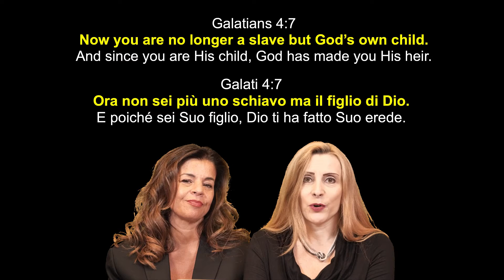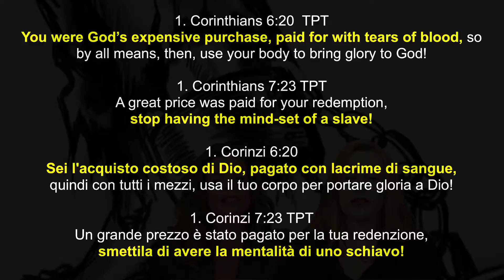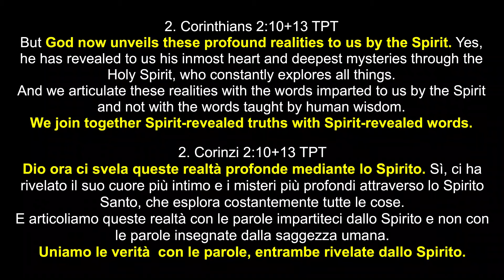STOP THE SLAVERY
FERMA LA SCHIAVITÙ
Kevin Zadai Died. What Jesus Showed Him Will Amaze You! | Sid Roth's It's Supernatural!